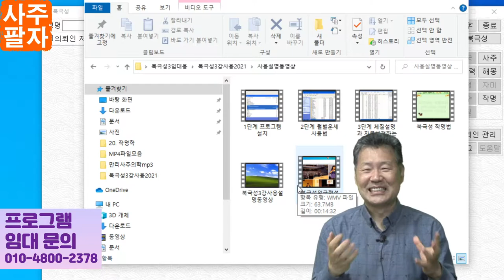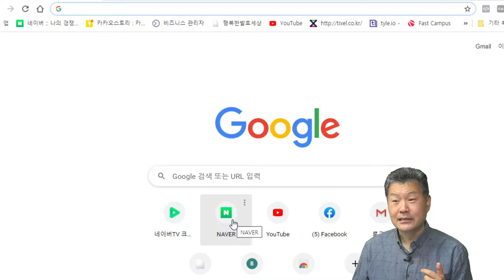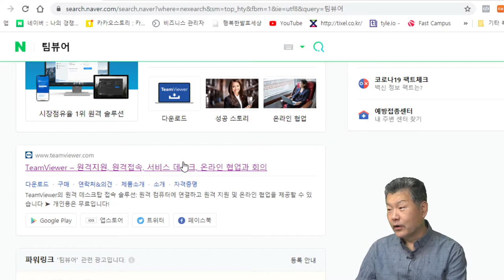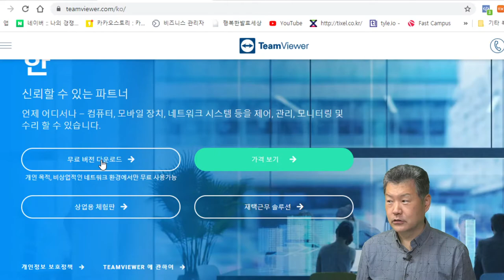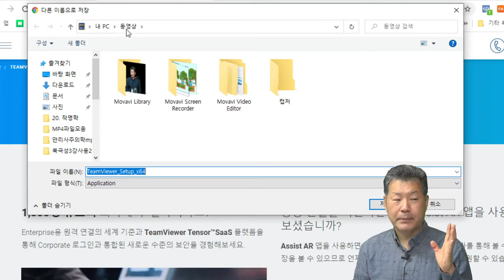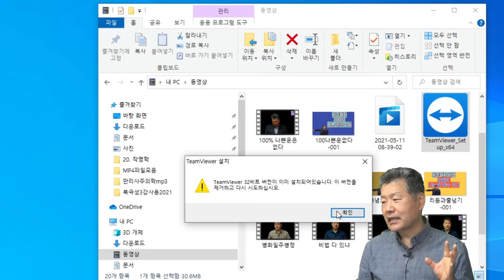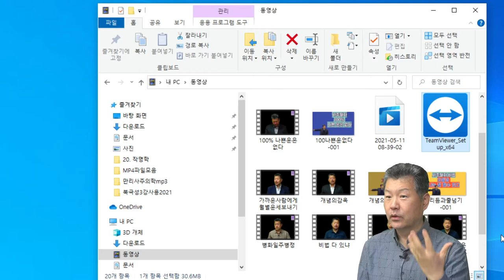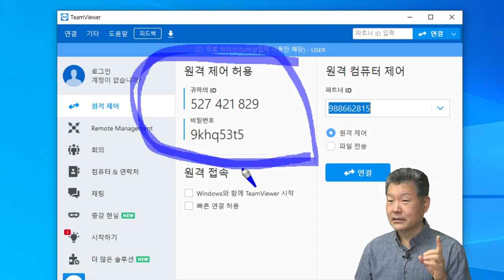사주팔자 프로그램 설치 팀뷰어사용법